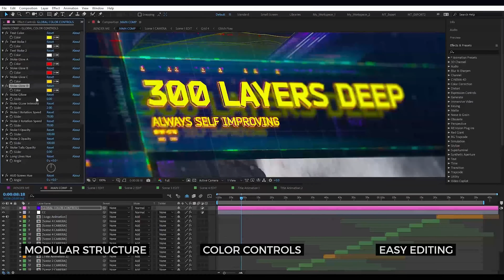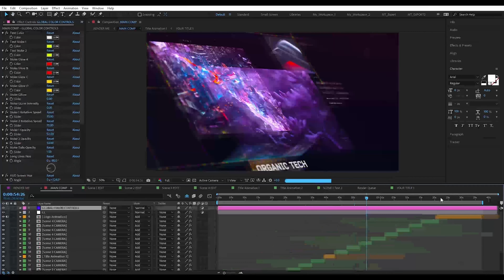Futuristic HUD Slideshow | After Effects Project Files - Videohive template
Stylize and present your product with a rich, futuristic look. Deep neon colors, HUD interface elements, classic cyberpunk atmosphere inspired by the legendary Blade Runner. The project is fully modular, easy to edit, full of color controllers. You will be able to create your own style in a few clicks. Adaptable for a wide range of styles, from hardcore gaming to corporate presentation. Features 100% After Effects, no plug-ins required Global controllers – for fast and easy editing Modular structure - easely change timings and scene sequence (no need to move any keyframes) Rich futuristic design with lots of animated elements included PDF editing guide Universalized Expressions Image files included AE CS6 and above compatible Get this amazing music here – Cyberpunk Trailer Free fonts used, links included Free support Customization If you have any question, feel free to contact me here on Videohive, will be glad to help you. I am also providing flexible customization services for my clients. Write me with a short description of what you need to change and I will give you a quote asap.